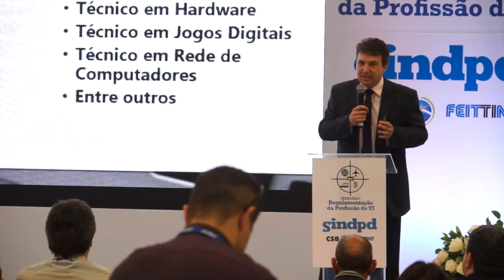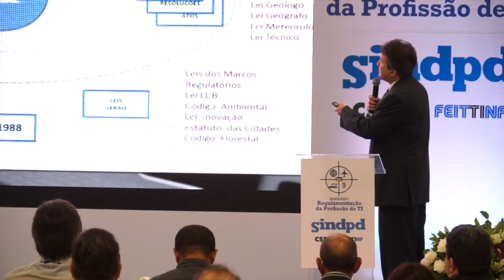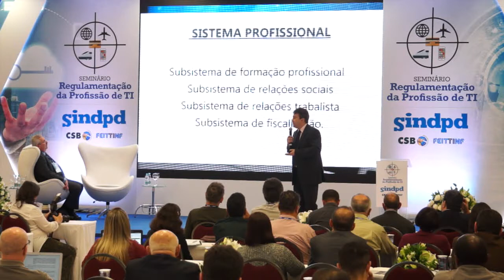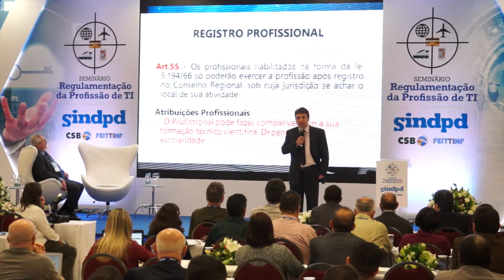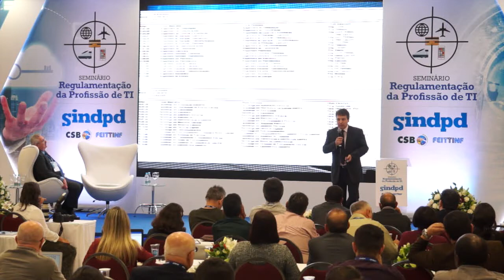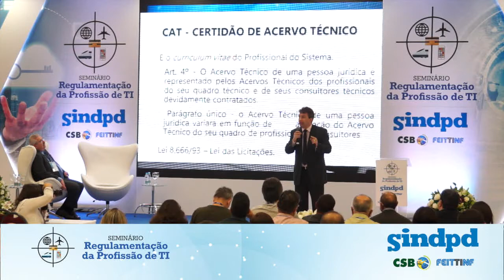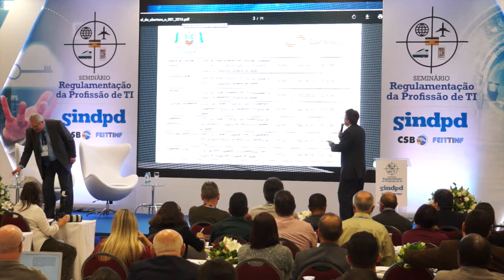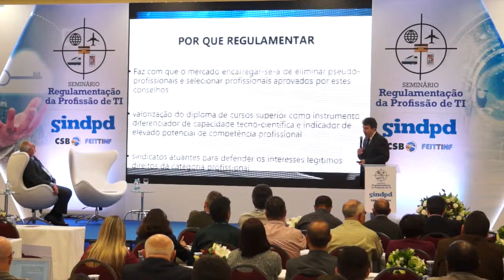Seminário de Pauta 2016 - Regulamentação da Profissão de TI - Orlando Zardo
A regulamentação de uma profissão tem como objetivo maior proteger a sociedade. A opinião é do engenheiro eletricista Orlando Zardo Junior, ex-presidente do Sindicato dos Engenheiros do Espírito Santo, professor e assessor da Comissão de Educação e Atribuição Profissional do Crea-ES. Assista à palestra.